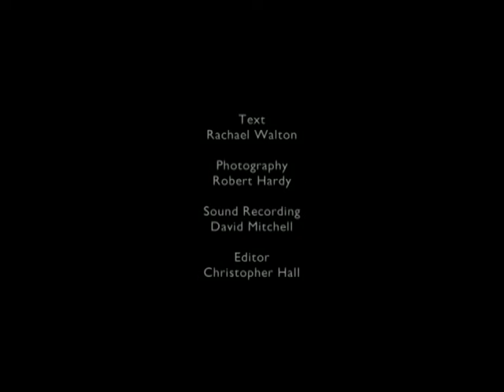REALTIME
Now. Have you been watching, or have you been waiting?

Video piece that worked as both a video installation for the exhibition Wonderful: Visions Of The Near Future, and as a stand alone short film.

Devised and Directed by
Alexander Kelly
Rachael Walton

Text by
Rachael Walton

Performed by
Jeremy Killick

Cinematography by
Robert Hardy

Sound by
David Mitchell

Editor:
Christopher Hall

Location & Production Manager:
Deveril

General Manager:
Hilary Foster

Commissioned by Wonderful and Arnolfini Live. Karoshi funded by The Wellcome Trust's sciart scheme.

Third Angel created and toured innovative, playful and entertaining performance, and young people’s and community participation projects, in the UK and internationally from 1995 to 2023.